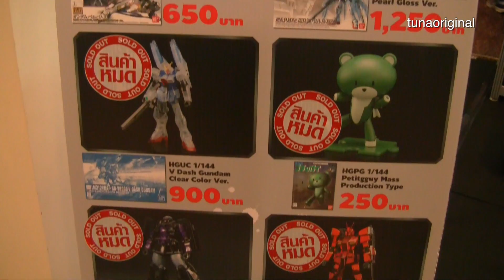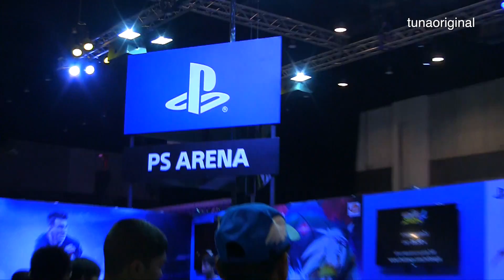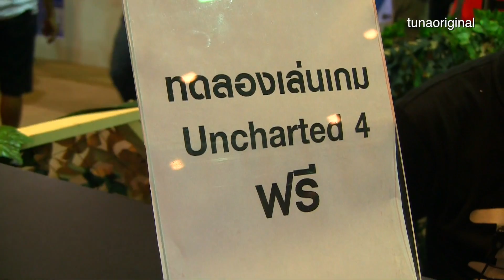Thailand Comic Con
Thailand Comic Con 2016

Audio Credit: A Soul Funk Party